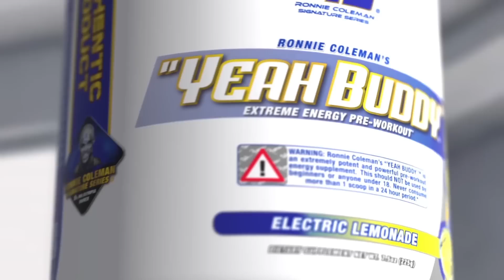Ronnie Coleman The Unbelievable DVD 1080 HD | Part 6 LEGS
I had all of my old training DVDs remastered in HD! Here is part 6 from the unbelievable DVD where I go HAM on some legs while wearing the appropriate shirt for leg day, YEAH BUDDY!